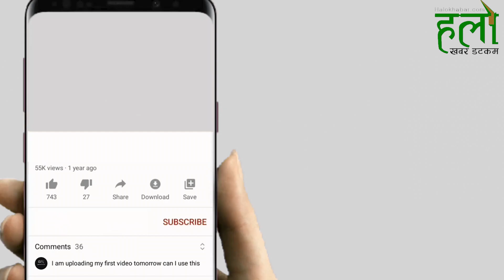किसानको ‘ह्युमन क्यापिटल’को रुपमा विकास गर्ने दिशामा सानाकिसान विकास लघुवित्तिय वित्त संस्था लागेकोछ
‘किसानलाई पूँजी मात्र नभई ‘ह्युमन क्यापिटल’को रुपमा विकास गर्ने दिशामा साना किसान विकास लघुवित्तिय वित्त संस्था लागेको छ’
देशमा साच्चिकै केही गर्ने हो भने कृषिको विकल्प छैन । नेपाललाई आत्मनिर्भर बनाउने हो भने कृषिभन्दा गतिलो अर्को केही पनि छैन । कृषिप्रधान देश भनिए पनि नेपाल धानदेखि लसुन, धनियाँ, जिरासम्ममा परनिर्भर छ । वर्षेनी ठूलो मात्रामा बाहिरबाट नेपालमा तरकारी, मासु, धान लगायतका खाद्यान्न आयात भइरहेको छ । अहिले खाद्यान्नका लागी परनिर्भर रहेको नेपाल आत्मनिर्भर बन्नै नसक्ने देश भने होइन । परम्परागतशैलीमा गरिने खेती र अधिकांस काम गर्न सक्ने युवा बाहिरी मुलुकमा श्रम बेच्न गएका कारण नेपालमा प्रयाप्त मात्रमा खेती हुन सकेको छैन । अहिले कोरोना प्रकोपका कारण कृषिप्रति धेरैको आकर्षण देखिए पनि यो आकर्षण प्रभावकारीरुपले स्थायी हुन्छ भन्ने ठेगान छैन । हलोखबरमार्फत हामी कसरी उन्नत तरिकाले कृषि गरी परनिर्भरता घटाई कृषिबाटै आर्थिक उन्नती गर्नु पर्छ भन्ने सोचका साथ आएका हौ । र, हाम्रो यो अभियानलाई साथ दिनु हुन्छ भन्ने विश्वास हामीले गरेका छौँ ।